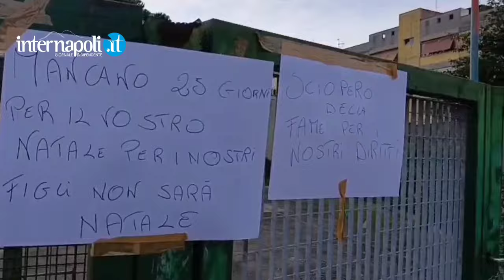Protesta al parco Verde di Caivano dopo gli sgomberi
Dopo lo sgombero della settimana appena trascorsa, i comportamenti delle 36 famiglie sgomberate dal parco Verde di Caivano perché ritenuti occupanti senza titolo, stanno dormendo dinanzi i cancelli dell"Istituto comprensivo Raffaele Viviani. "Ci hanno abbandonati, anche noi meritiamo una seconda possibilità". Invettive anche contro don Maurizio Patriciello e appello a Papa Francesco: "Ci ha chiuso le porte della chiesa, non è giusto. Spero che la nostra voce arrivi a Bergoglio", affermano i nuclei familiari sgomberati.